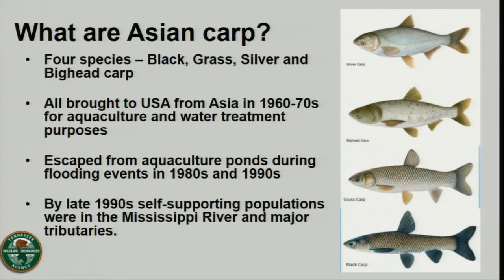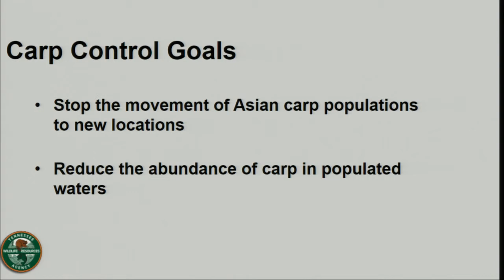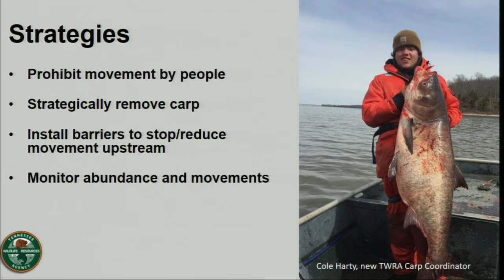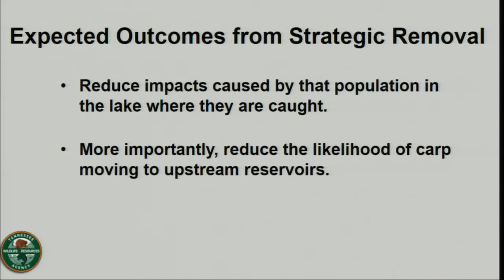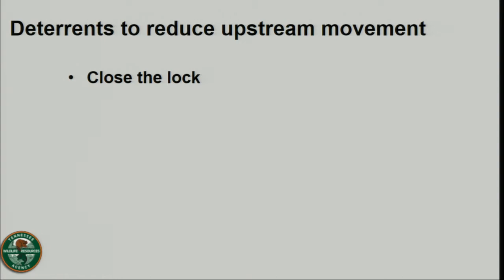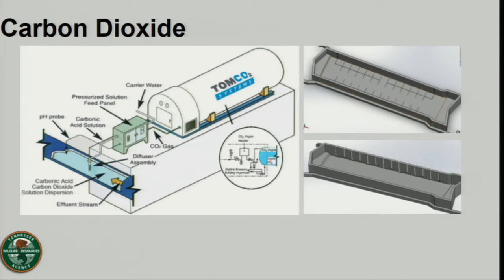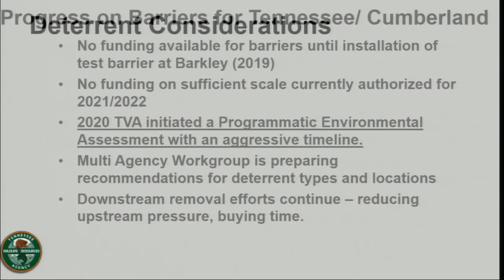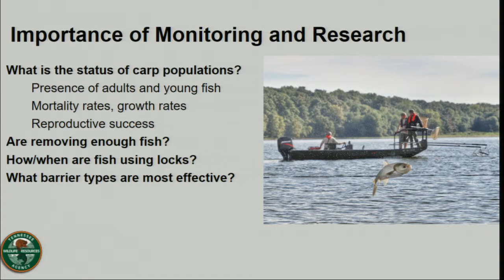Asian Carp Advisory Commission Meeting